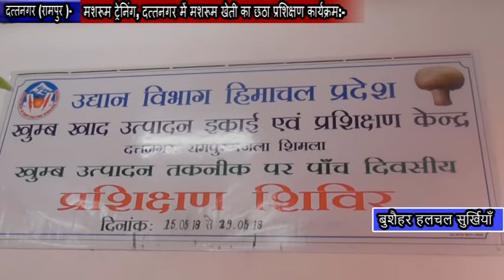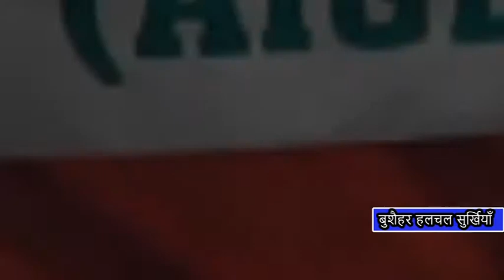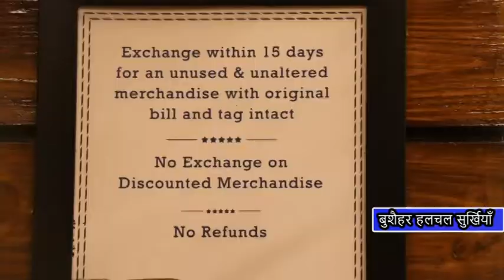||हलचल सुर्खियाँ || एपीसोड -11 || डिम्पी राणा || लोचन ठाकुर || बुशैहर हलचल ||